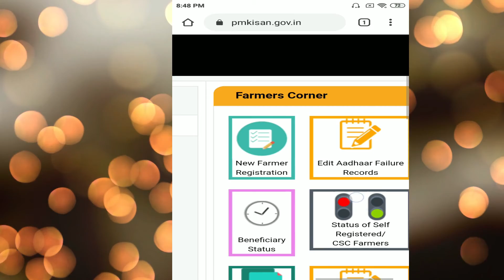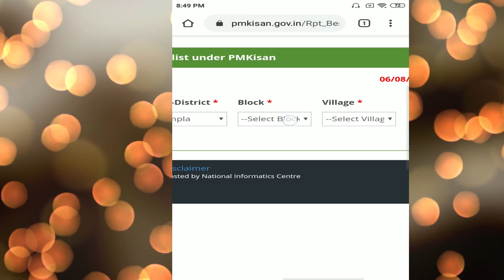How to check pm kisan beneficiary name in list 2020 in hindi, Knowledge Kosh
We are providing knowledge of how to check pm kisan beneficiary name in list 2020 in hindi, through this video

pm kisan 6th installment kab tak aayega
kisan samman nidhi yojana list kaise dekhe
pm kisan nidhi yojana ka paisa nahi aaya to kya karen
pm kisan customer care number
pm kisan helpline